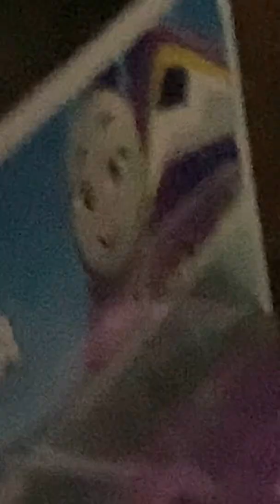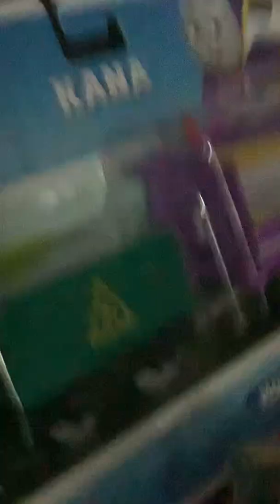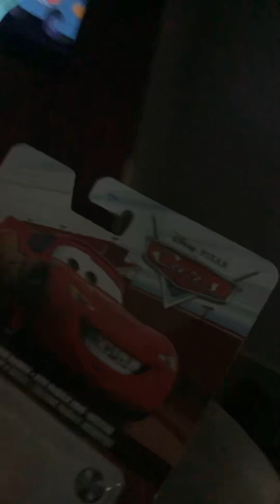Unboxing Kana, Mater & McQueen Donna Pitts & McQueen with bug teeth